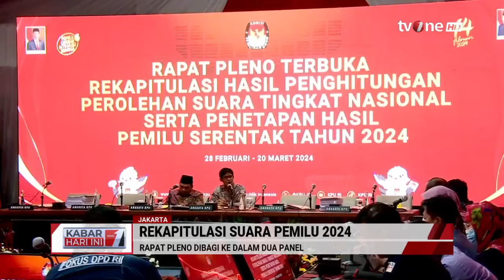Rekapitulasi Suara Pemilu 2024, Hasil Sulawesi Tenggara, Sulbar & Jatim Diagendakan Hari ini | tvOne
Jakarta, - Rekapitulasi Suara Pemilu 2024, Hasil Sulawesi Tenggara, Sulbar & Jatim Diagendakan Hari ini | tvOne

Anggota KPU August Mellaz mengatakan pihaknya optimistis menyelesaikan rekapitulasi berjenjang dengan tepat waktu. Ia menilai, proses rekapitulasi berjenjang yang dilakukan hingga nasional saat ini berjalan lancar.

KHI01

TOM01
AS01